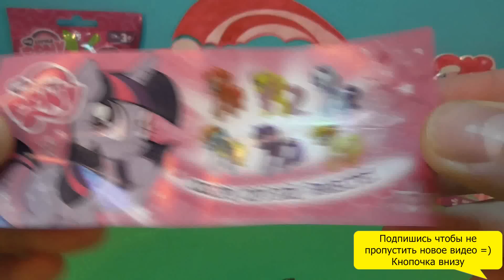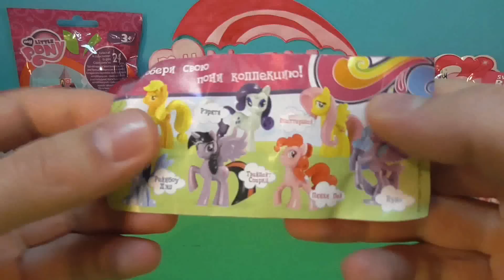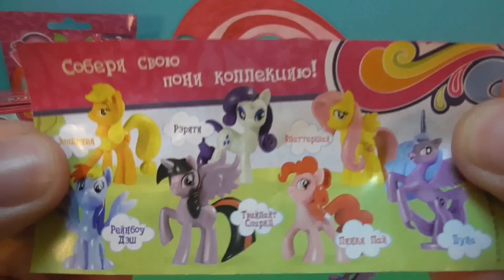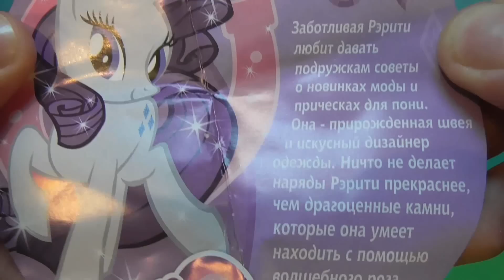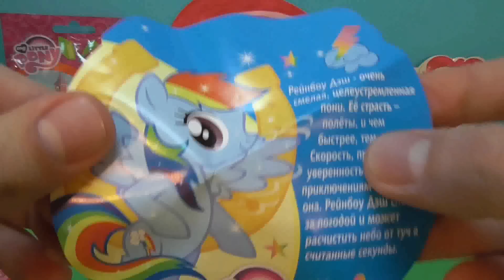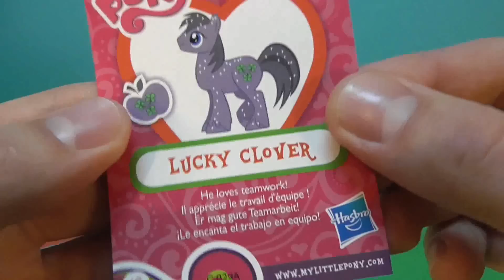MY LITTLE PONY MLP MIX! Игрушки сюрпризы Мой маленький пони (Май литл пони) Kinder Surprise Eggs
Всем привет! Меня зовут Алекс!

Сегодня у нас тематический микс, посвященный Май литл пони (My little pony)! Я открою 8 разных сюрпризов с игрушками: Киндер Сюрприз (Kinder Surprise), Свит Бокс (Sweet Box), пакетики, шоколадные яйца и пластиковые сердечки! Какие же поняшки нам попадутся? Давайте быстрее смотреть! =)

12 серий Киндер Сюрприз: Маша и медведь, Май литл пони, Дисней, Энгри бердз, Фиксики, Звездные войны